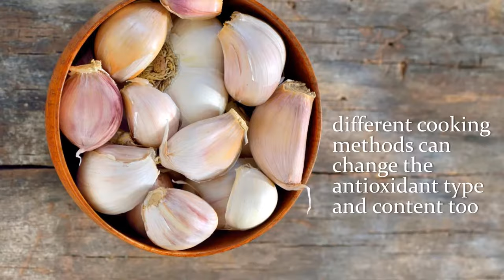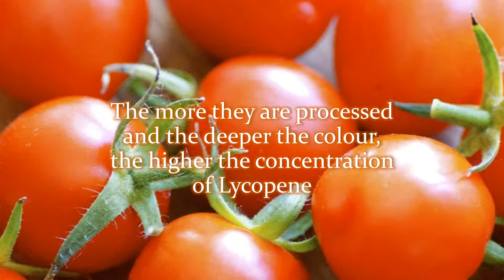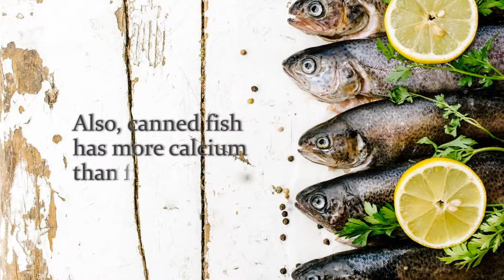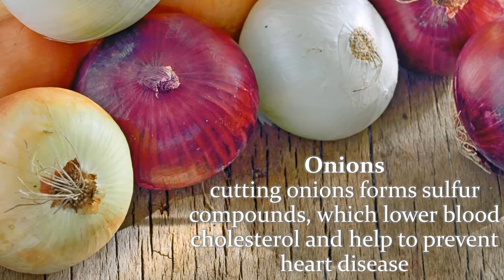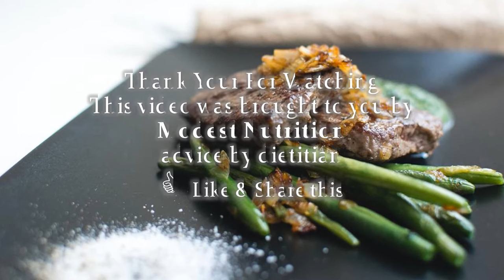What is healthier: raw or cooked vegetables?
Should you eat vegetables raw? Do you lose nutrients while cooking?

Not really, some foods actually have more enhanced nutrients and bio-availability when cooked, so don't worry about losing nutrients anymore!